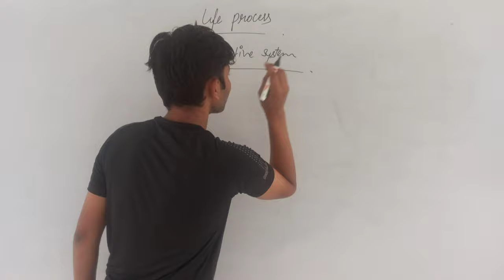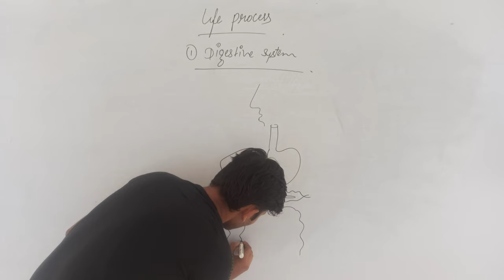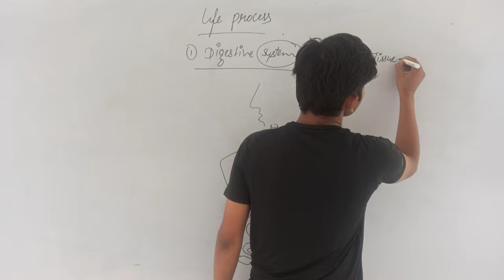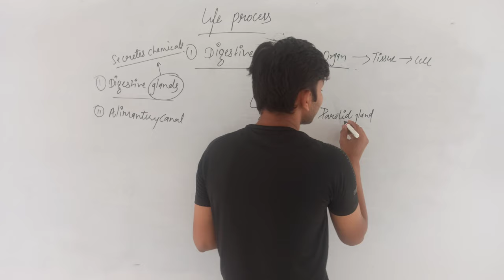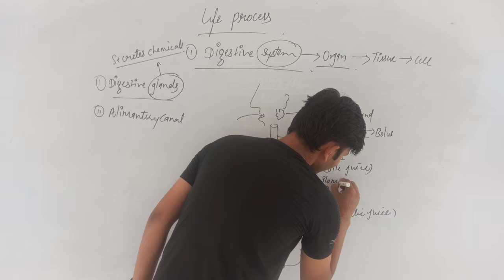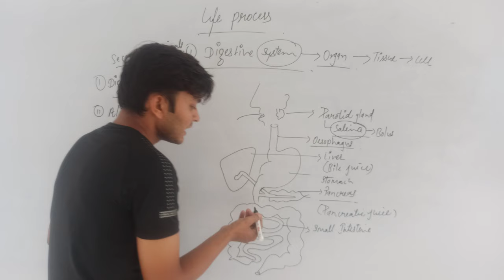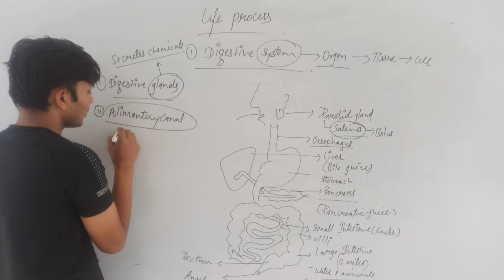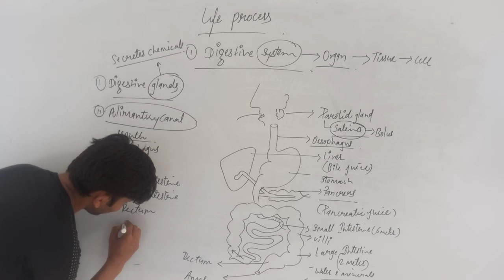Digestive system ll Rci Edu. Hub Bansur Alwar Raj. ll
Rci Edu. Hub Bansur Alwar Raj. ll